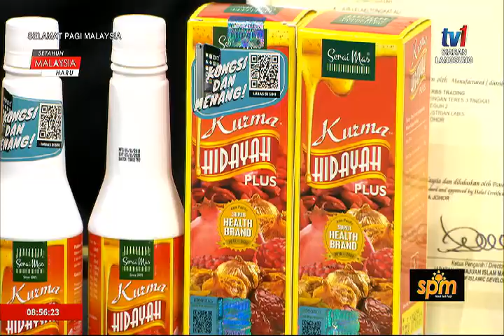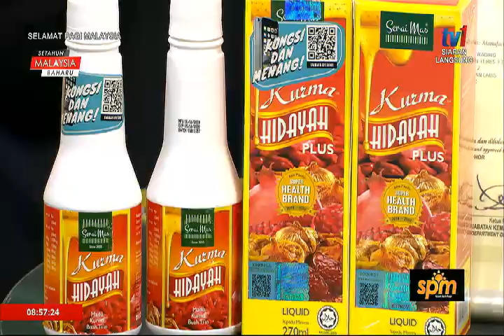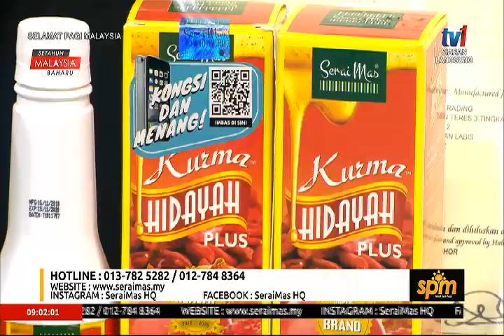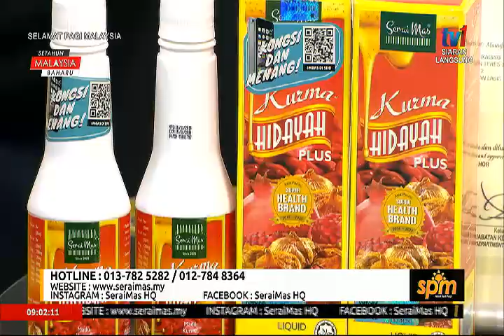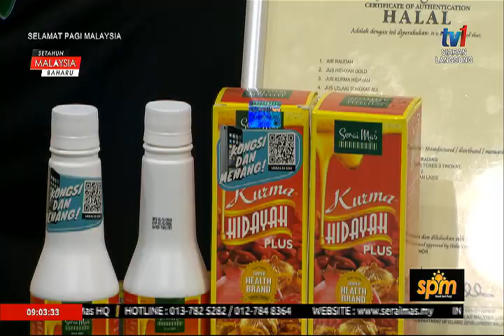SPM27 CUKUP KE TENAGA? - SeraiMas HQ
Untuk melangsungkan kehidupan ini, jika tiada tenaga, kita tidak mampu pun untuk makan sendiri, berjalan dan sebagainya.

Slot kali ini khas buat mereka yang mempunyai ibu ayah atau nenek atuk yang sudah kekurangan tenaga untuk melakukan aktiviti harian.

Jom, kita saksikan perkongsian Pengasas & Pengurus Besar SeraiMas Herbs Sdn Bhd didalam Selamat Pagi Malaysia.

**Untuk pengetahuan semua, Team SeraiMas sentiasa mencari pengguna-pengguna produk kesihatan & kecantikan SeraiMas untuk mendapatkan feedback sebenar daripada pengguna kita. Video ini tidak digubal dan dilakonkan kerana ia adalah 'REAL'. Hanya disusun menjadi sebuah video yang menarik dan mudah difahami ramai sahaja.

SeraiMas,
Raja Segala Herba